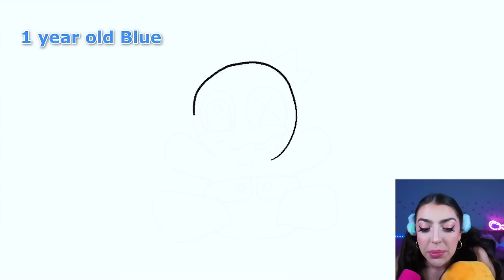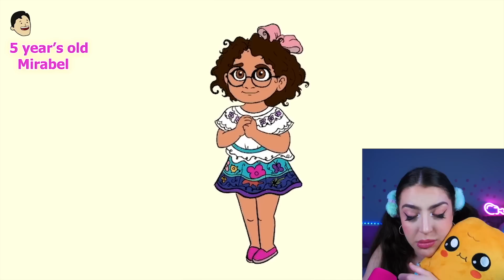Alphabet Lore GROWING UP!? (A-Z EVOLUTION STORIES!)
Today Alexia from AnythingAlexia reacts to Alphabet Lore (Fun at the Beach) . Spanish Alphabet Lore (A-Z)